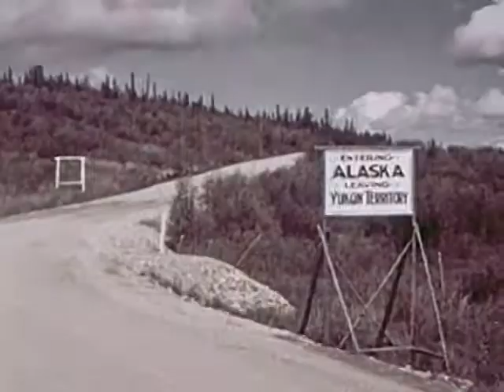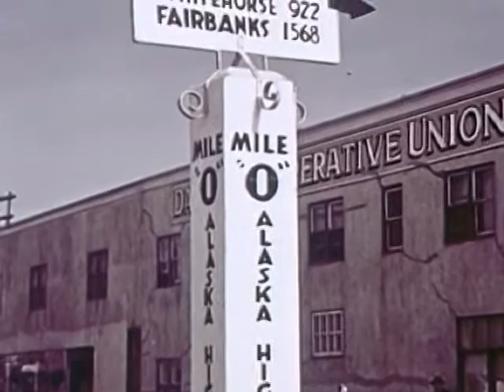Esquire Inc. - Coronet Magazine - Alaska: A Modern Frontier - Social Guidance Film - 1948